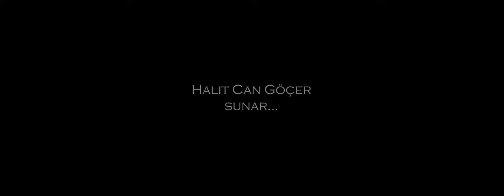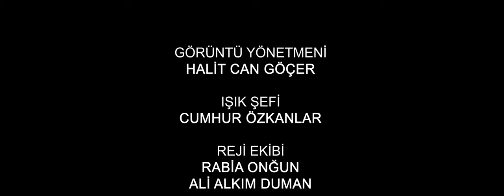ZARURİ | Kısa Film (2022)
Mesai saatleri dışında tesadüfen bir suça tanıklık eden komiser Hakan, yakaladığı suçluyu karakola götürmek için kestirme bir yola girer.  Bir taşrada yolda kalan ikili, birbirini tanımak için artık uzun bir zamana sahiptir.

Yazan - Yöneten : Halit Can Göçer
Yapım : HCG Film Yapım
Görüntü Yönetmeni : Halit Can Göçer
Reji Ekibi : Rabia Onğun, Ali Alkım Duman
Işık Şefi : Cumhur Özkanlar
Oyuncular : Ali Kaan Eligüzel, Binali Keskin, Ali Alkım Duman, Rabia Onğun